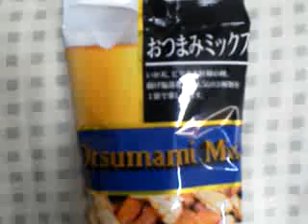ビールにピッタリ！おつまみミックス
おつまみセット　珍味・豆菓子のお試しセットはこちら